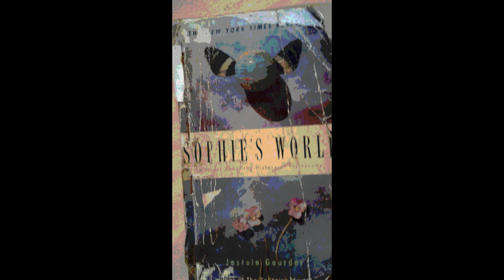Sophies World: Chapter 1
A Novel About the History of Philosophy
Written by JOSTEIN GAARDER
Translated by Paulette Moller
Read by Kaiser Islam